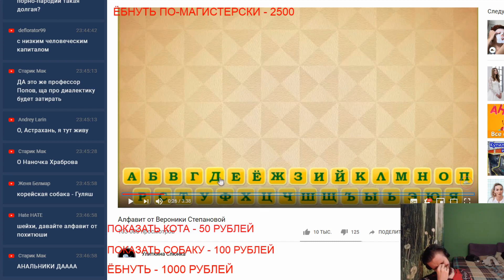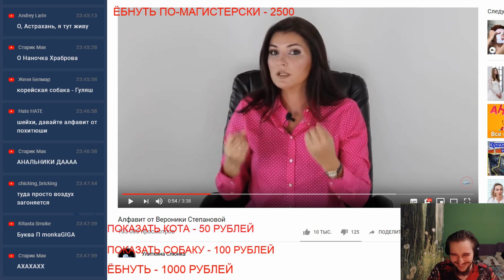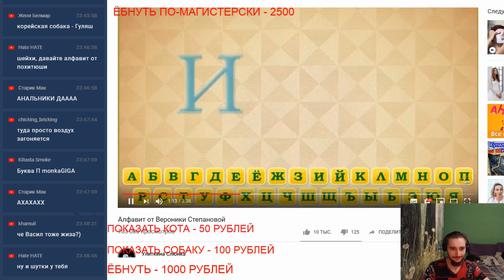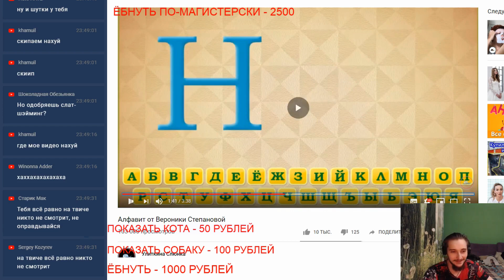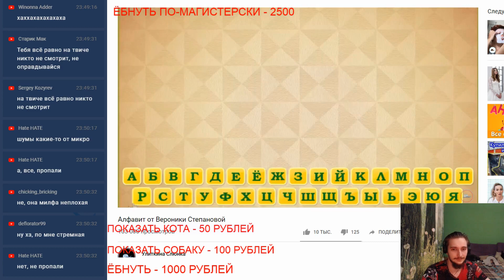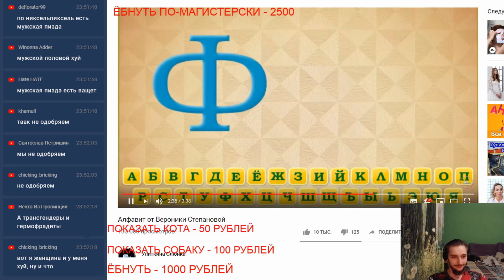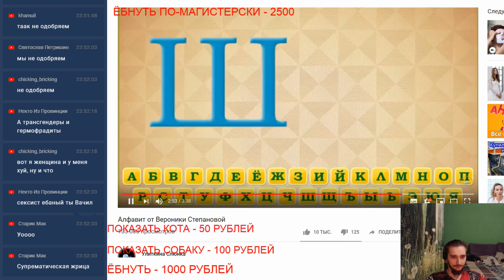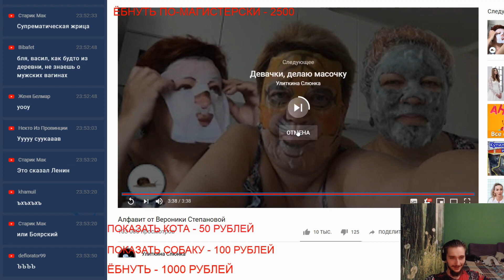Васил смотрит АЛФАВИТ от Вероники Степановой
Поддержи хайлайтера виртуальной монетой!